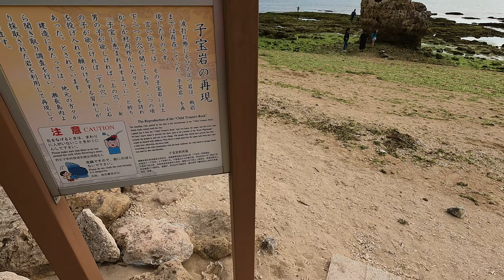SENEGA ISLAND, OKINAWA- BEACH METAL DETECTING - Equinox 800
Come with me and my Equinox 800 as we visit Senega Island in Okinawa, Japan.

Equinox 800 by Minelab
PinPoint Pro 35 by Minelab
Garrett Pro-Pointer Waterproof
DR.OTEK IP68 Waterproof PinPointer
CKG Sand Scoop(large) and Carbon Fiber Handle
CKG Scoop(Small) & Carbon Fiber Handle
CKG Sand Scoop Only
Lesche Digging Tool
Pulse Dive Nokta Scuba Detector
Minelab Equinox 600 800 Metal Detector Hand Book
Metal Detecting Finds Pouch

CAMERA EQUIPMENT
GoPro Hero9 Black
GoPro Hero8 Black
GoPro Chest and Head Mount
Yuneec Q500 4K Typhoon Quadcopter Drone
Underwater Drone: (coming soon)

TUMBLING EQUIPMENT
BestEquip 5kg tumbler
Stainless Steele Media
ShineBrite Burnishing Compound

SCALE AND DIAMOND TESTER
JOYIT Small Digital Scale
Diamond Tester

ADDITIONAL TOOLS
Garmin Fenix 5x with sapphire screen
Gold, Platinum, Silver Test Kit

Have you lost something at the beach or underwater and would like for me to find? Please keep in mind I receive a lot of emails. Only send an email if you truly need my help. If I choose to help you find your item, I will film it for my YouTube Channel and I will recover your item for you for FREE.